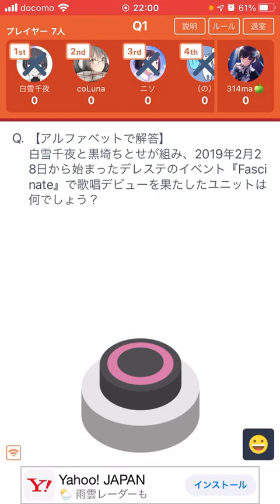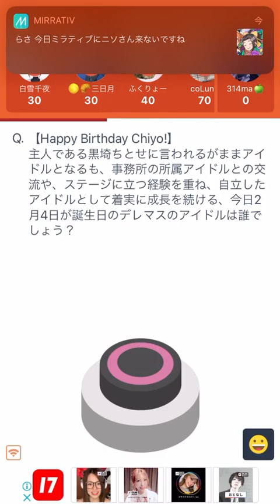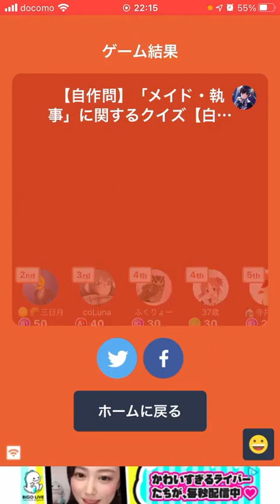主を想うメイド系アイドル・白雪千夜さん誕生日クイズ【アイドルマスター シンデレラガールズ】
この動画は2022年2月4日に開催した白雪千夜さんの誕生日クイズ動画(投稿は同月10日)を再編集したものです。デレマス誕生日クイズ企画第8弾、白雪千夜篇です。デレステイベ『CoCo夏夏夏 Holiday』が続く中、前回(二宮飛鳥篇)に続き2日連続での開催です。
後半戦について。本来は「メイド」テーマだけで作る予定でしたが、作問難易度の都合で「執事」との2本立てになりました。本番で3問続けて正解なし(「0% 0% 0%」状態)になったことを考えると、2テーマにしておいてよかったな、と。

デレマスアイドル誕生日クイズのマイリス

チャプター
00:00 イントロ
00:05 白雪千夜キャラクイズ
02:27 テーマクイズ「メイド・執事」
05:19 エンディング

配信日:2022年2月4日(Fri)